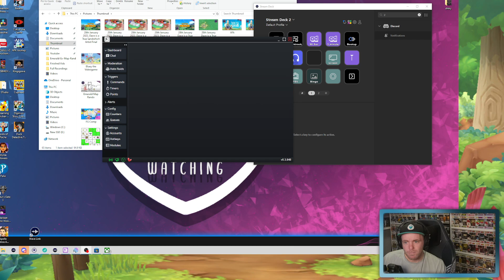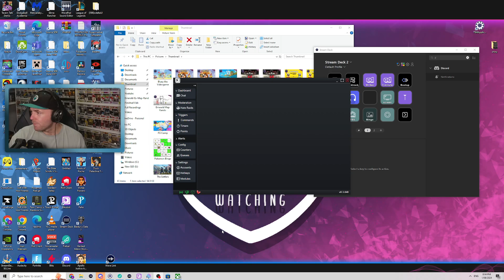Stream VOD: A Long Night at Witchyworld - Banjo-Tooie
Back into Banjo-Tooie for another night of collectathon action! We have been loving it so far, apart from the water level!